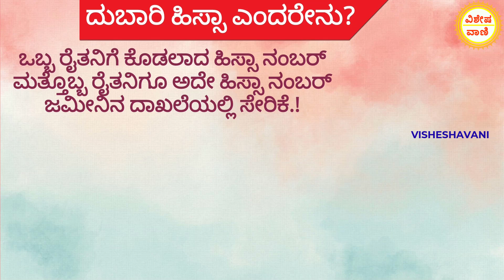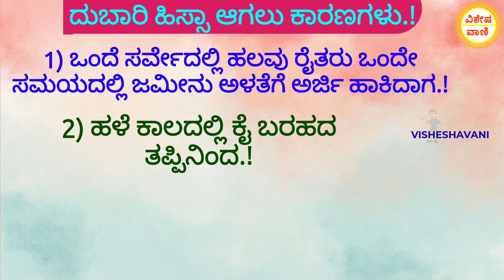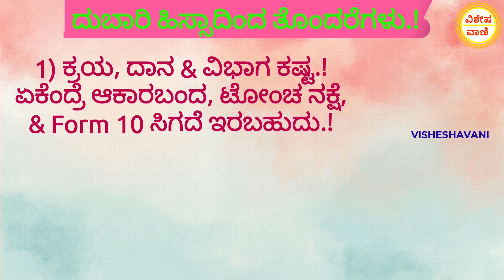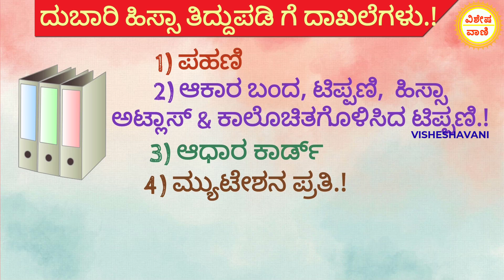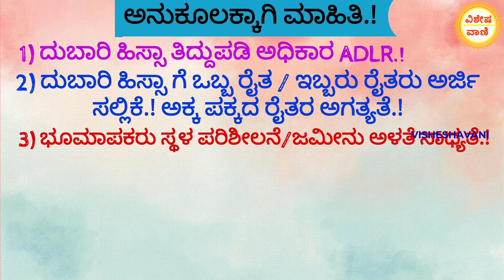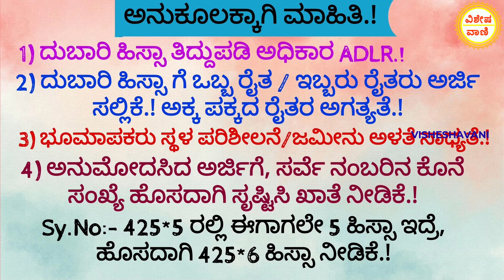ಜಮೀನಿಗೆ ಇರುವ ದುಬಾರಿ ಹಿಸ್ಸಾ ಬಗ್ಗೆ ತಿಳಿದುಕೊಳ್ಳಿ // ದುಬಾರಿ ಹಿಸ್ಸಾ Double Hissa Number // Hissa Sketch.